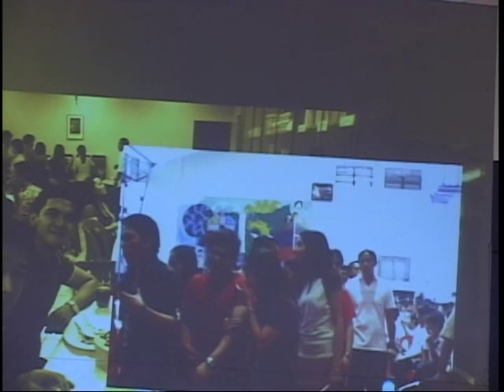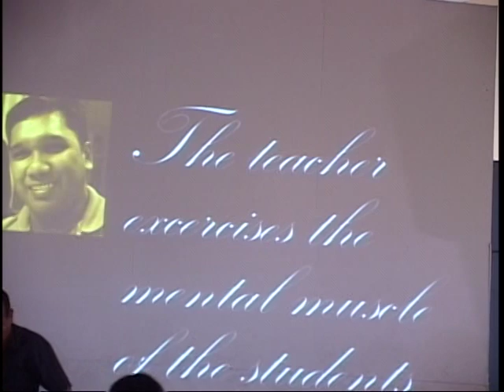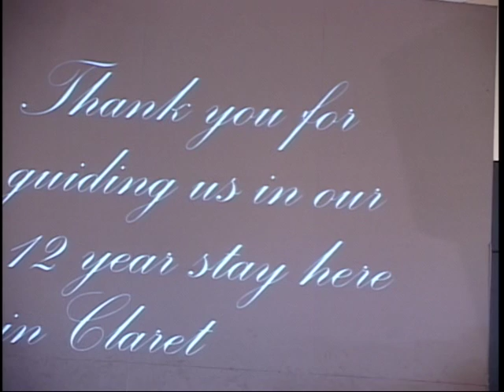Claret Batch Invictus PAALAM 2010 Part 4/4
0:00 continuation of Athlete's Performance
0:35 12th Skit Core Group
1:57 Hataw, Tanglaw & CAT Performance
7:30 13th Skit Core Group
8:27 Turnover to Batch J
13:54 Tribute Video
17:18 Batch Song "12 Years"